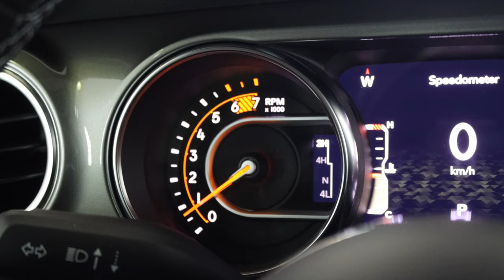Se ajusta a tus necesidades - 2023 Jeep Wrangler Sahara - Doctor del Credito - Toronto - Canada.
Ven por tu 2️⃣0️⃣2️⃣3️⃣ Jeep Wrangler Sahara 🚙🏔️

Desde el principio, recibimos una gran atención. Estamos muy agradecidos por el buen servicio y por habernos brindado la oportunidad de tener un carro. Les recomiendo que vengan con Carlos Pizarro el doctor del credito, ya que ofrece todas las facilidades para adquirir un vehículo. 🇲🇽📍🇨🇦